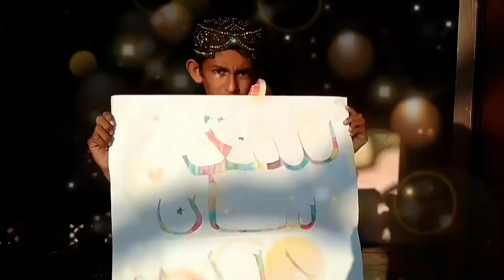Ekta Eid l Sindh Wasyon Jo Josh Aen Jazbo Disan Wattan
ايڪتا عيد: سنڌ واسين جو جوش ۽ جذبو ڏسڻ وٽان